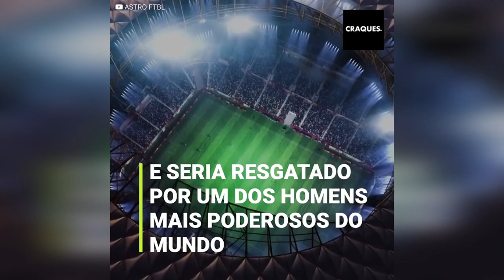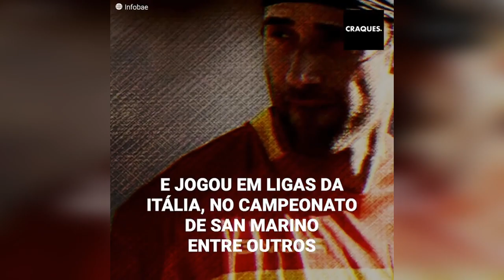Um jogador “conhecido” invadiu o campo no meio do jogo da Copa do Mundo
O jogo entre Uruguai e Portugal na Copa do Mundo no Catar foi interrompido por um torcedor que invadiu o campo em uma tentativa de se manifestar. A identidade do intruso foi revelada mais tarde: se tratava de um jogador de futebol! O homem seria brutalmente preso, mas viveria um resgate espetacular graças a um dos homens mais poderosos do mundo.